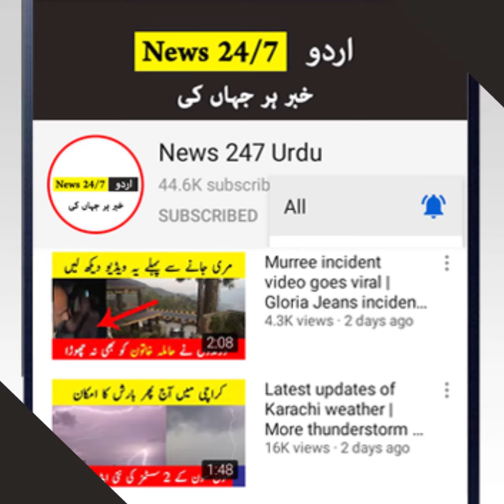Heavy landsliding in Skardu | Landsliding in Gilgit Baltishtan - News 247 Urdu